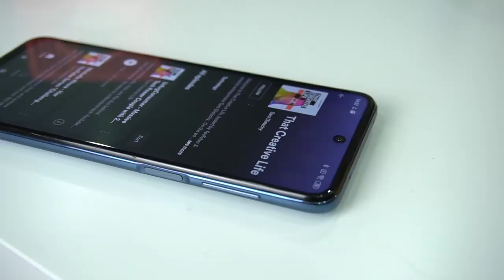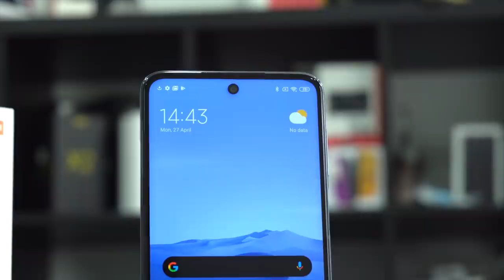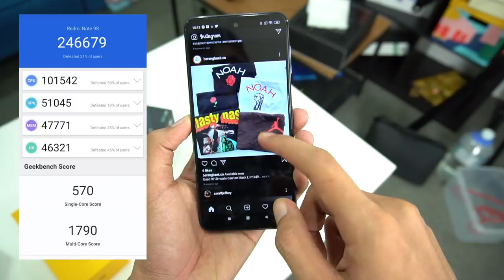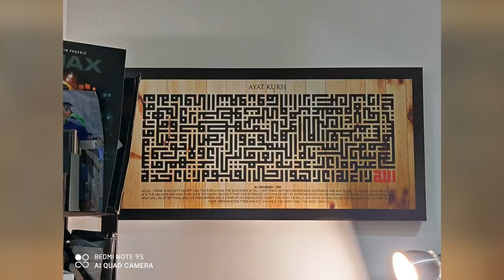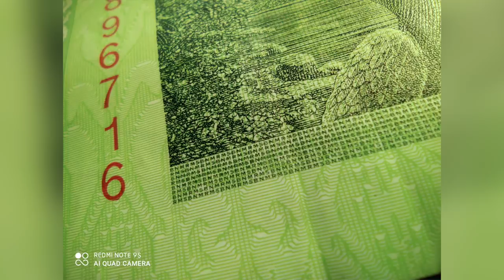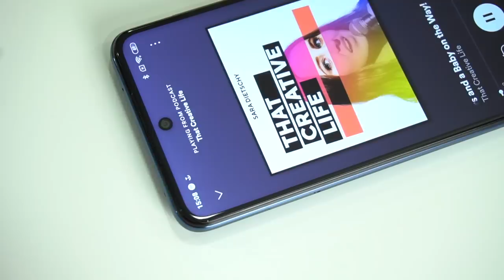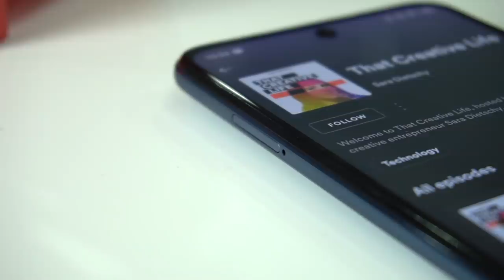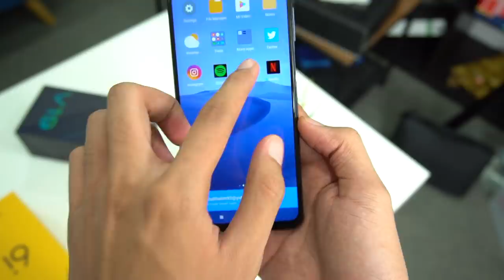Redmi Note 9S - Nota Kamera Terbaik Kelasnya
Redmi sebuah jenama dibawah payung Xiaomi telah pun melancarkan Redmi Note 9s. harga yang ditawarkan juga cukup berpatutan bermula RM799 dan RM899. Spesifikasi yang diberikan adalah Snapdragon 720G dengan pilihan memori 4GB RAM dan boleh dinaikkan sehingga 6GB sahaja. Sila ikuti video penuh untuk ketahui lebih lanjut mengenai peranti ini